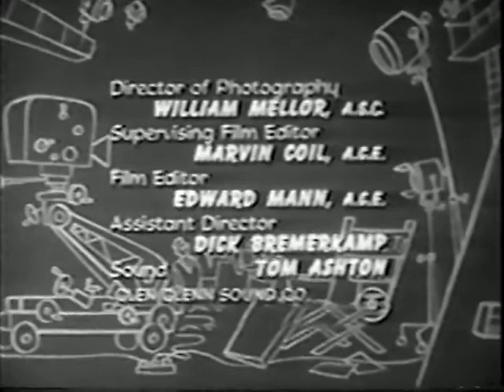Ozzie&Harriet S01E34 A Door Key for David